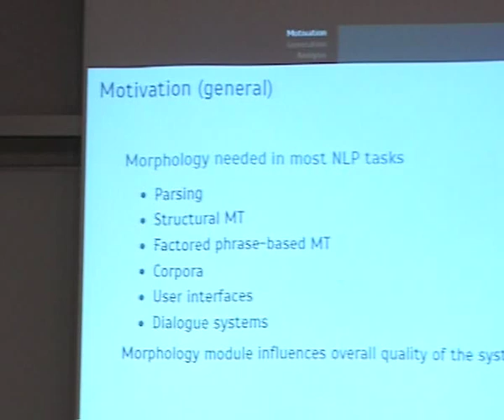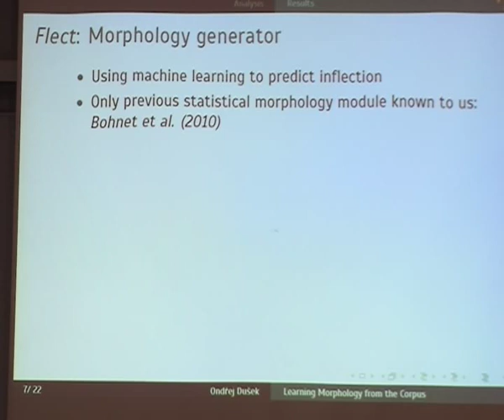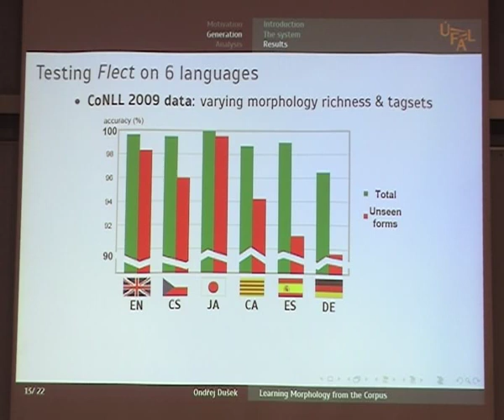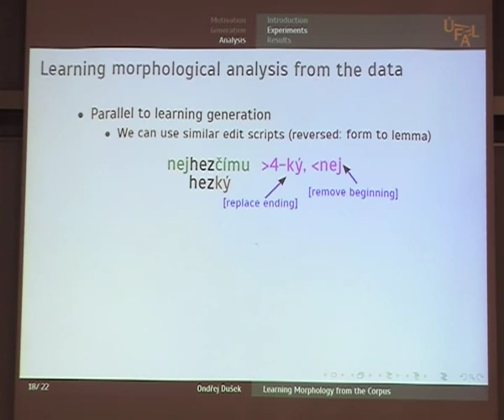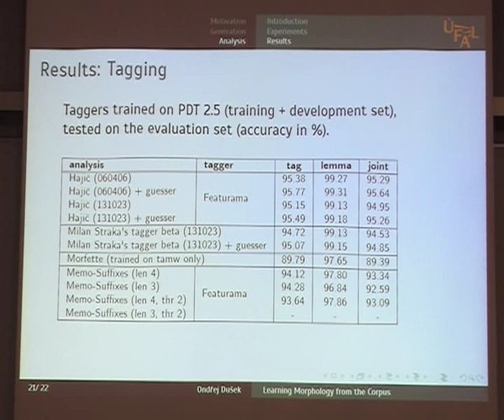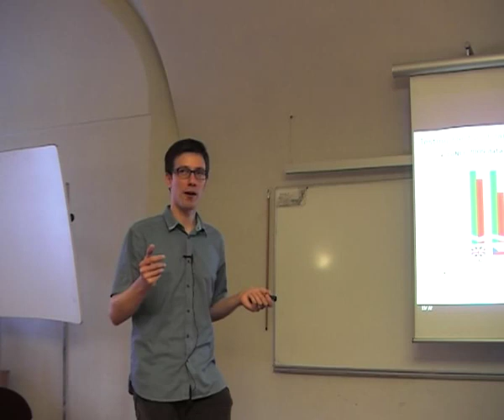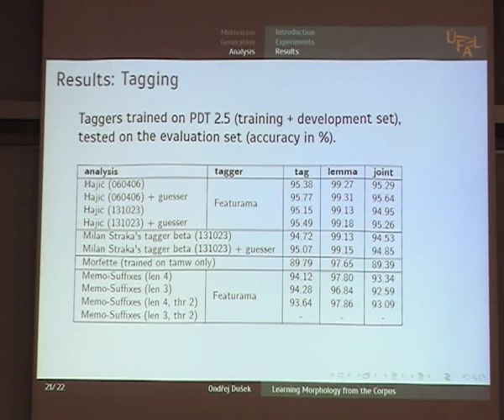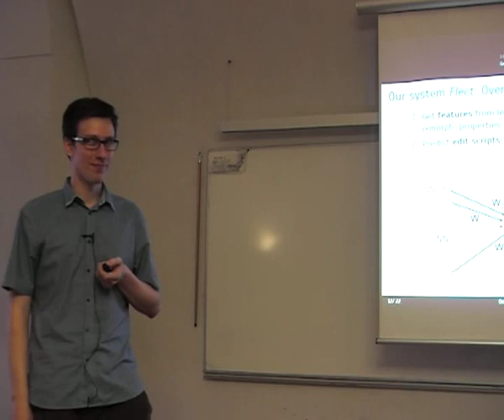Learning Morphology From The Corpus [ LingMon #82 ]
This talk will present a simple method of learning morphological analysis and generation from annotated data, aimed at robustness to unseen inputs. We will focus mainly on the generation part, where we use a trainable classifier to predict "edit scripts" that are used to transform lemmas into inflected word forms. Our morphology generation system has been evaluated on 6 languages and shown to be able to learn most morphological phenomena and generalize to unseen inputs. The analysis part will show a few simple experiments with edit scripts on Czech, including a comparison with the dictionary-based morphological analysis by Hajic (2004).